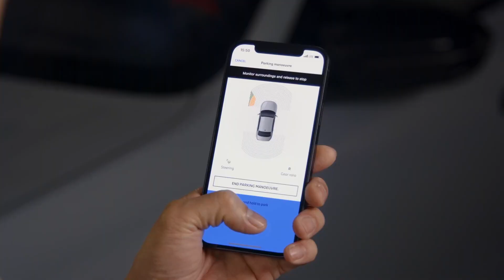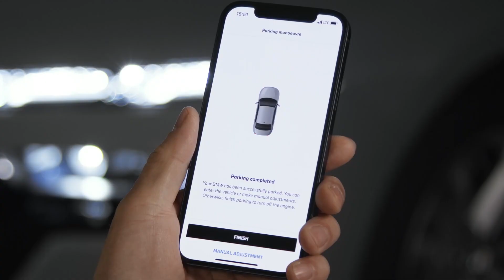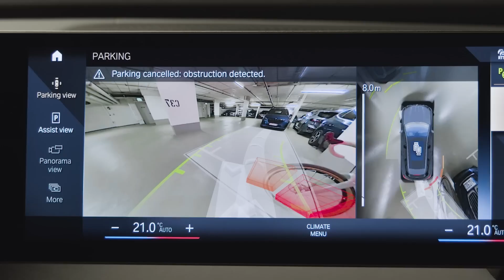NOVO BMW X3 PODE SER CONTROLADO PELO CELULAR